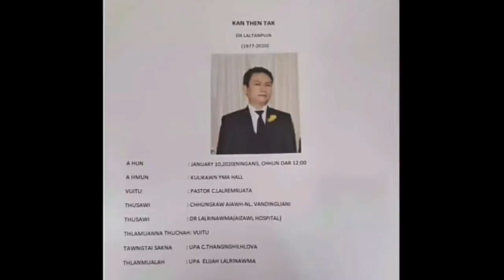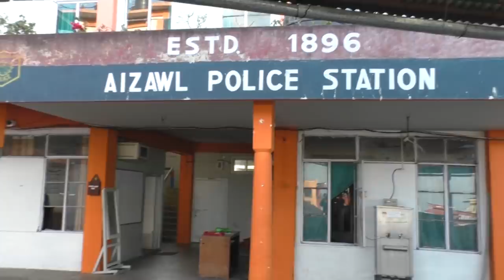A pasal Thattu Pi Marry hi Kum 14 a 'tan' ngei ngei a ngai! High Court-ah Appeal ta se la...